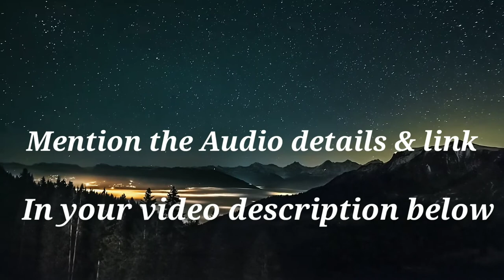No Copyright Free: Beyond audio background